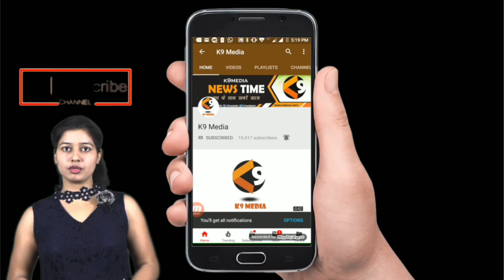भाजपा को रुख्सत करने का समय आ चूका है : योगेंद्र यादव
LOKSABHA ELECTION 2019 II HARYANA II REWARI

REPORT : NAVEEN SHARMA, REWARI